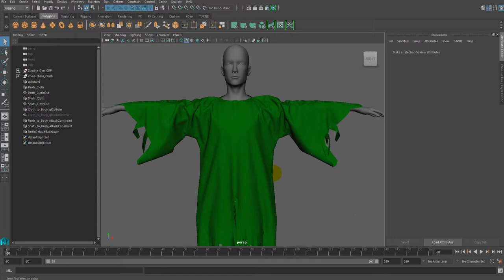46 Reinitialize Maps English